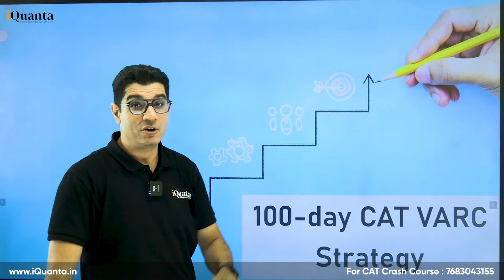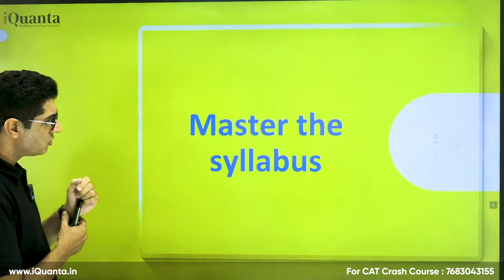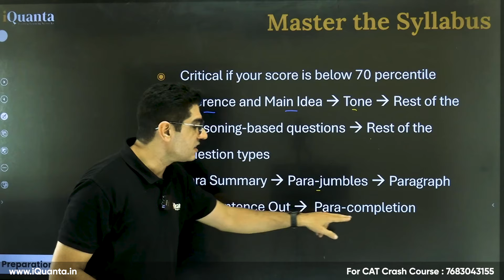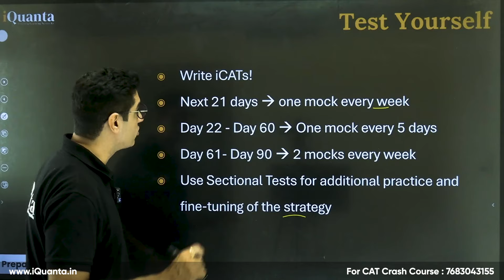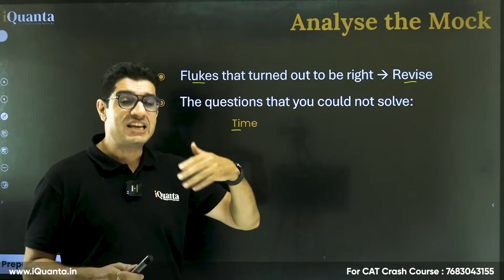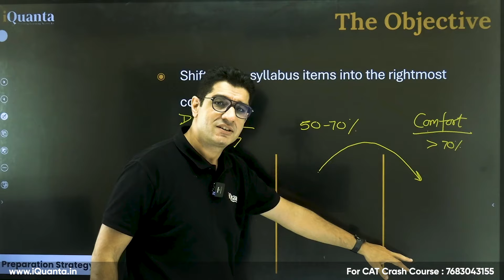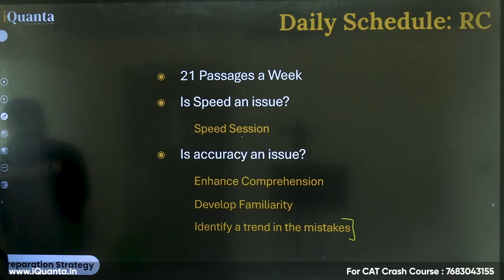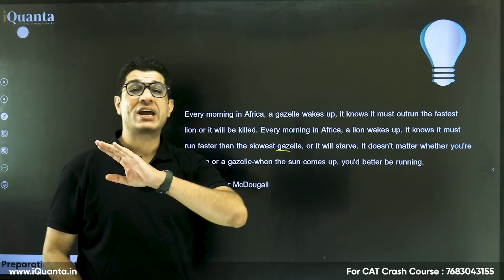100 Days CAT VARC Plan | VARC Strategy by 100%iler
Unlock the secrets to acing the VARC section of the CAT exam with our latest video! Join our expert instructor, a VARC 100%iler, as he shares his proven strategies and insights for tackling CAT mocks effectively. In this comprehensive guide, you'll learn:

1) Key techniques to enhance your reading comprehension skills
2) Effective time management tips for the VARC section
3) Common pitfalls to avoid and how to overcome them

Whether you're a beginner or a seasoned aspirant, this video is packed with valuable tips to help you maximize your VARC score.